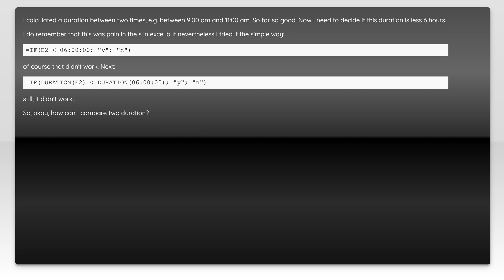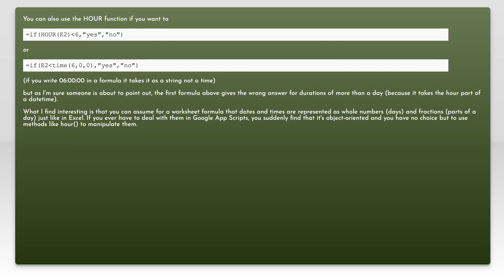Google spreadsheet, comparing durations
google-sheets: Google spreadsheet, comparing durations

Related to: google-sheets, spreadsheet, google-docs